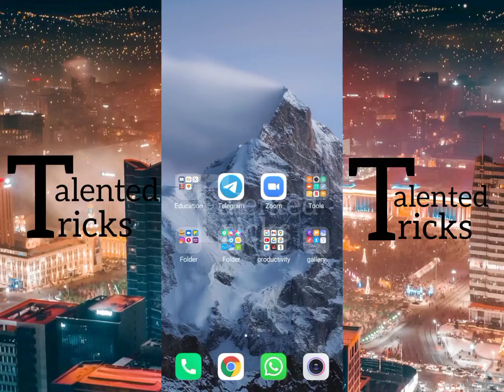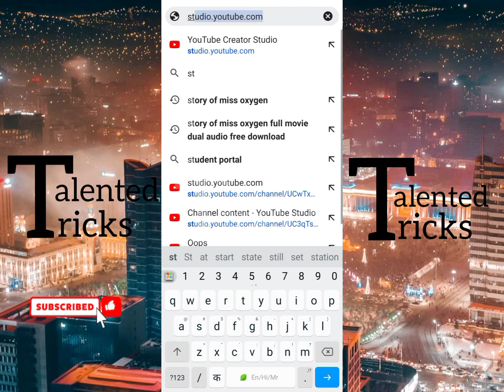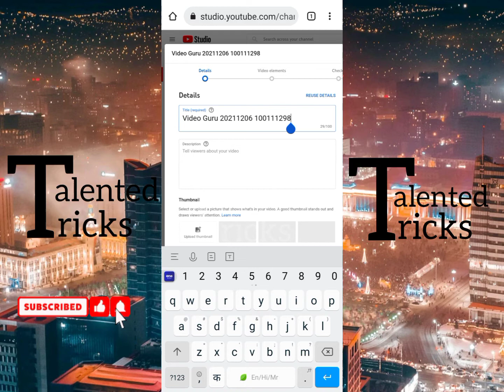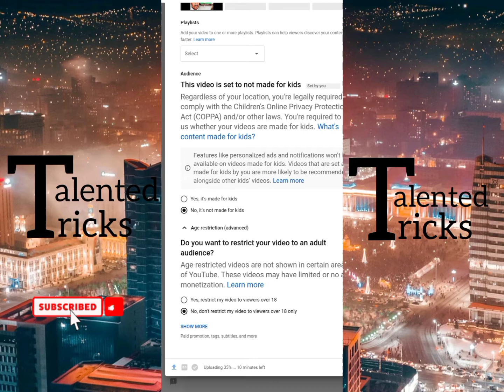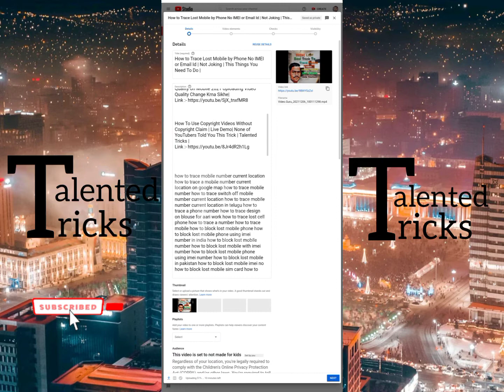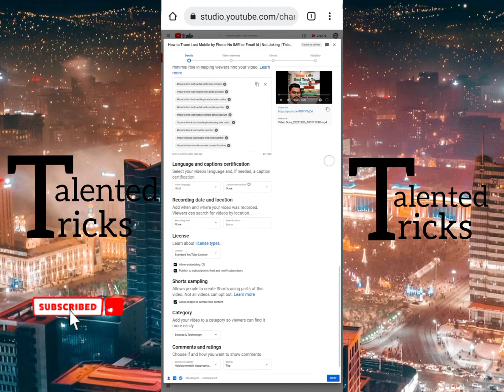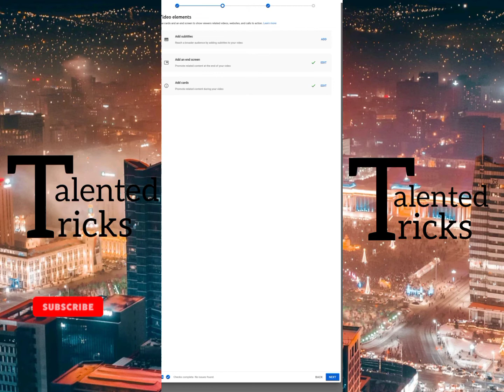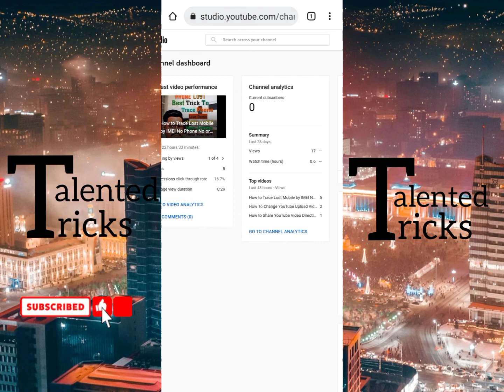Best Way to Upload Video On Youtube to get More Views | Do This First Step | Avoid These Mistakes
How to upload videos on YouTube through Mobile in proper And precise manner had explained in the video . None of Youtubers explained you the first step which I have explained in the video . Also the mistakes which I have explained . So please avoid those  mistakes And follow the technique And rules which I have recited in the video . This techniques will help you to grow your videos as well as channel .